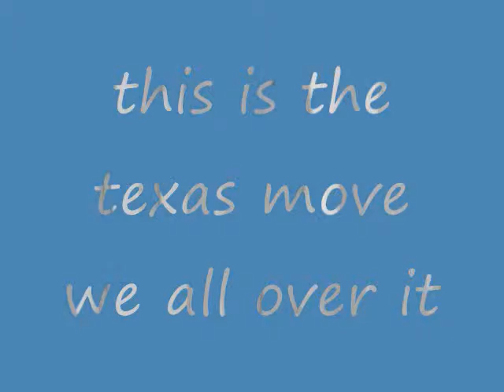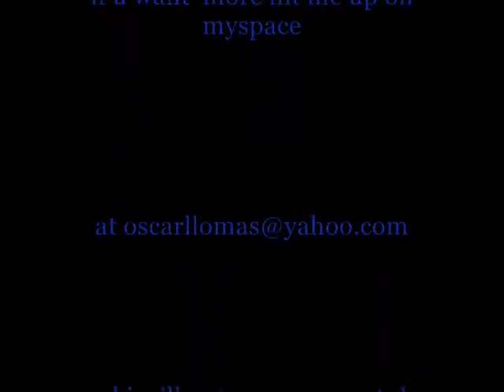H-town viwe_0003.wmv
h-town 003 viwe